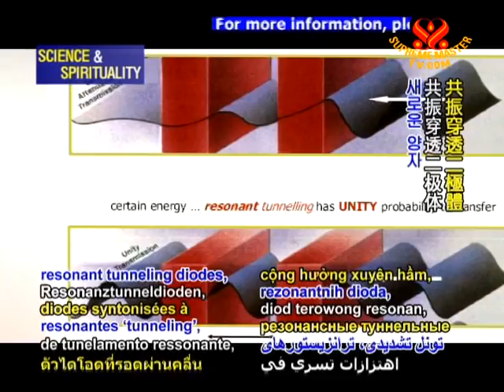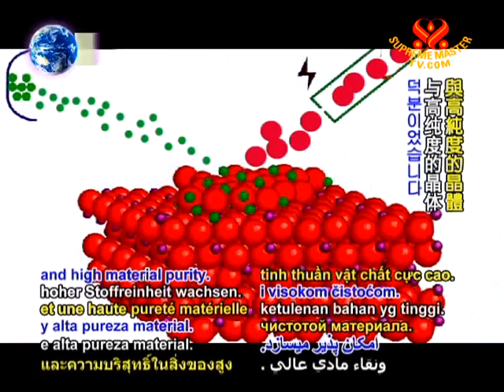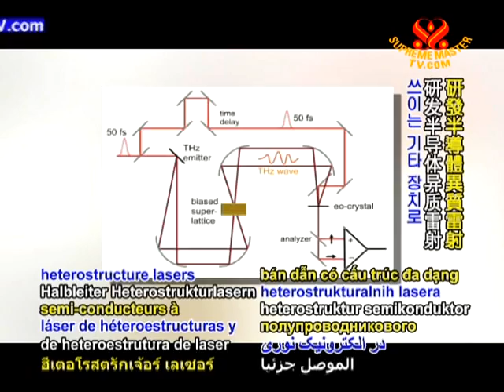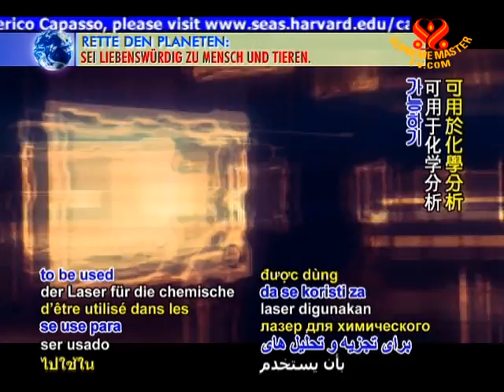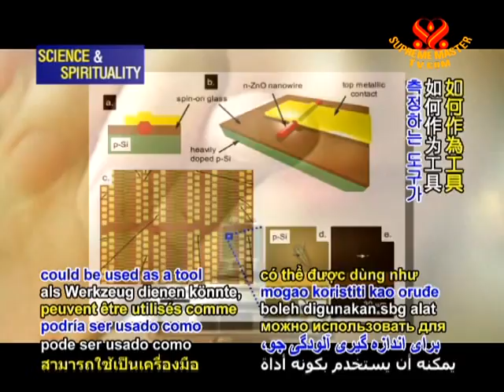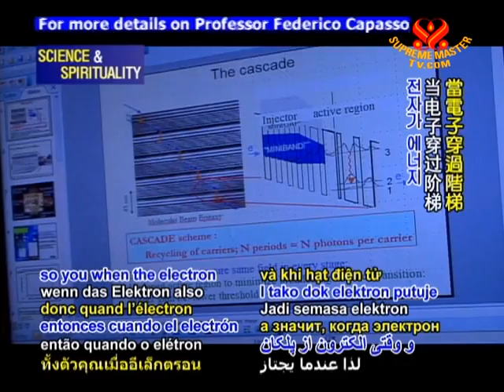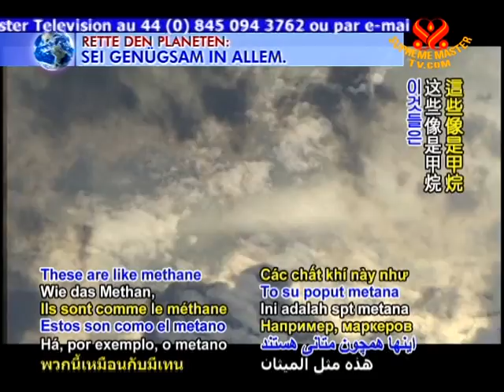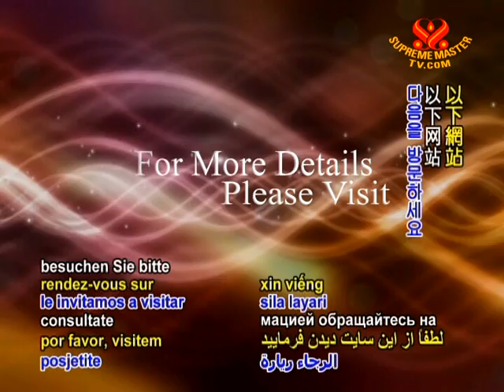Professor Federico Capasso: The Quantum Scientist (1/2)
• EE879; Aired on 9 Feb 2009
Quantum scientist, Professor Federico Capasso gave an interview to Supreme Master Television about the highlights of his scientific journey through the world of quantum devices, and how these tools can impact our lives.   The Quantum Cascade Laser can emit coherent light in the mid-infrared range, where many gas and liquid molecules have their characteristic absorption spectra. QCL can  measure very tiny concentrations of these gases, to understand and research their effect on the climate.